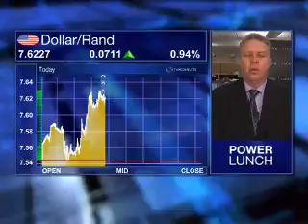12 July - JSE Lunchtime - David Gracey - Nedbank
Stephen Gunnion speaks to David Gracey from Nedbank looking at:
Rand / Dollar